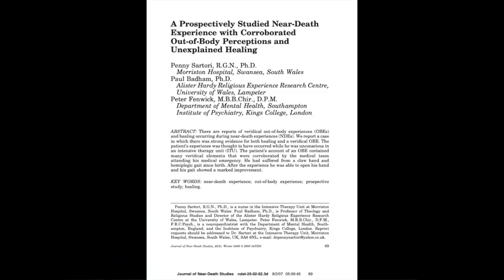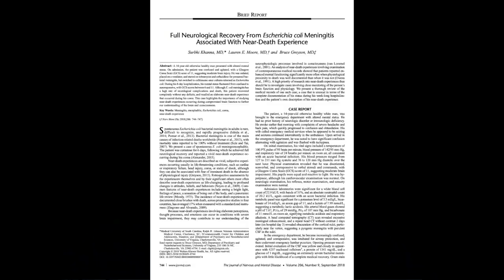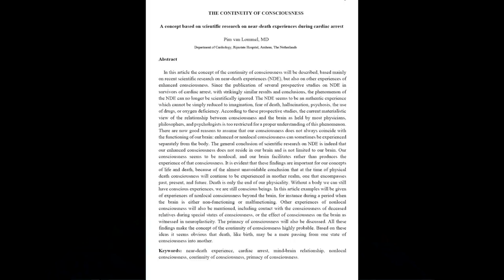The God Force with Eben Alexander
Eben Alexander, MD, is a neurosurgeon and a near-death experiencer. He is author of Proof of Heaven, The Map of Heaven, and (with Karen Newell) Living in a Mindful Universe. His website is

In this three-hour interview, he goes through many of the details regarding his 2008 coma and near-death experience. He explains why scientists have been particularly interested in his medical records. He describes three distinct stages of the afterlife that he characterizes as the "earthworm's view," the "gateway valley," and the "core realm." He shares his visions of death, life review, and reincarnation. He describes his encounters with the "God Force."

We think you will find it very informative and inviting.

You can help support New Thinking Allowed while enjoying a good book.